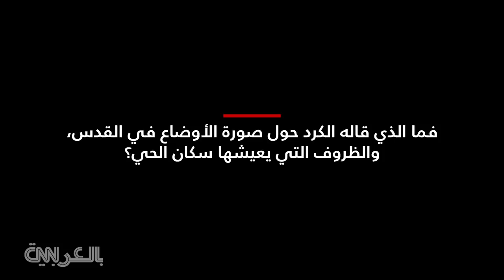تفاعل واسع على لقاء الشاب محمد الكرد من "الشيخ جراح" مع CNN.. ما الذي قاله؟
تداول روّاد مواقع التواصل الاجتماعي بشكل واسع مقابلة الشاب محمد الكرد، أحد أبناء حي الشيخ جراح في القدس، على شبكة CNN، فما الذي قاله حول صورة الأوضاع في القدس، والظروف التي يعيشها سكان الحي؟